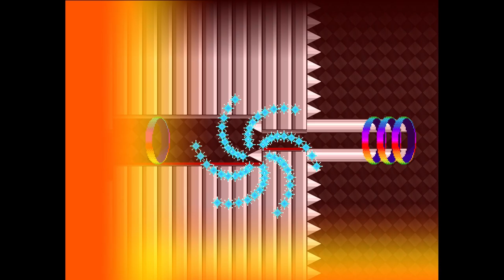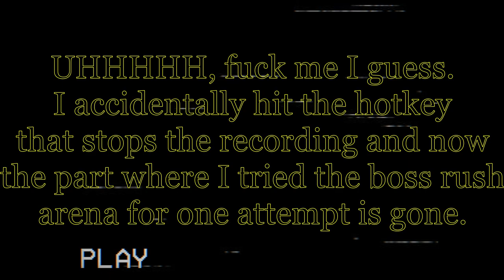WannaFest 22 - Finale - Parental Reprimand Wheel!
What a great finish to an already awesome game... not my favorite stage but it was very close mostly because of the final boss.
But what's also worth noting is: I FINALLY FINISHED A LET'S PLAY AGAIN! WOOOOOOOOOOOOOOOOOOOOOOOOOOOOOOOOOOOOOOOOOOOOOOOOOOOOOOOOOOOOOOOOOOOOOOOOOOOOOOOOOOOOO... even if this is the first time I ever had a recording fail and lost footage. So I guess from now on I will watch out more and not use hotkeys anymore.
My last fangame let's play was finished FIVE fucking years ago, I really had to get my shit together and finally finish something I started instead of constantly starting new let's plays.
I mean I do still wanna start another let's play again pretty soon but y'know I gotta at least finish one first. lmfao
Anyways, the next one on the to-finish list is Meet Miki. After that Find a Cure could also come to its end soon.
But it's still gonna take a while until I can complete Ragnarok (and K3 but that's obvious), that final boss is fucked up and might very well require multiple parts.

The version 1.2.7 is used in this video.
Fangame by Cherry_Treehouse, Natsu, renex, Floogle, Kousaku-P, Renko and Samiboule
Stage 8 Elevator song by Motoaki Takenouchi is called "The Dino People" but I couldn't find a link.